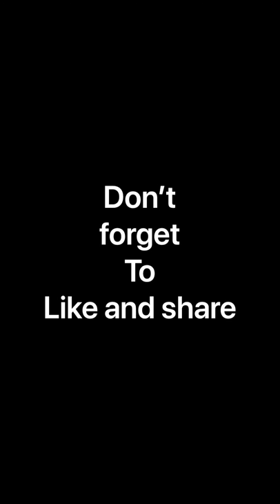how to change old cylinder lock | cylinder lock fitting | HINDI | 2020 | SMART LOCK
This channel is related to plumbing tips.
Which gives you knowledge about plumbing and its work.
You can understand how plumbing and its products work and
how to get easy solution of your plumbing problems with asking for plumber help.

The topic which cover in this video :-
1) how to change old cylinder lock
2) cylinder lock fitting
3) how to replace cylinder lock
4) how to change mortise lock cylinder

Other video related to plumbing :-

PRODUCT WHICH USED IN SHOOT ARE
GOPRO HERO 8

LOCATION :- AHMEDABAD

"COMMENT ONE GOOD THING ABOUT THE VIDEO"